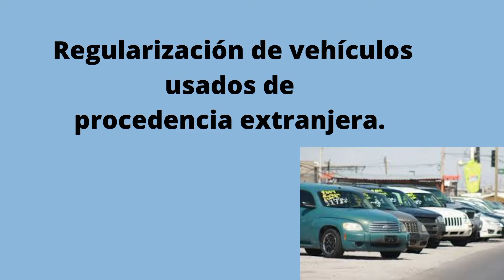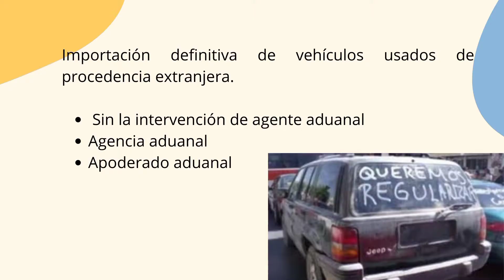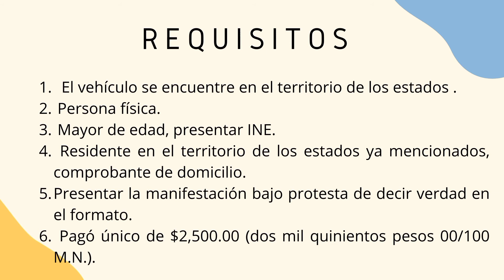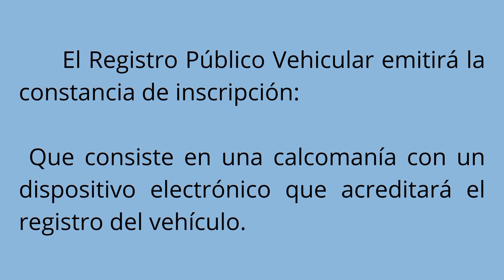REGULARIZACIÓN DE VEHÍCULOS USADOS DE PROCEDENCIA EXTRANJERA "AUTOS CHOCOLATE" - ROSITA HG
Procedimiento para regularización de vehículos usados de procedencia extranjera en MÉXICO.

Temas relacionados

Autos chocolate
Importación de vehículos
Importación definitiva de vehículos usados de procedencia extranjera
Decreto para regularización de vehículos
Cómo importar un vehículo
Repuve
Regularización de autos chocolate
Regularización sin agente aduanal
¿Cómo regularizar vehículos americanos?
¿Cómo regularizar autos chocolate?
Costo para regularizar autos americanos
Requisitos para regularizar autos americanos
¿Cómo hacer el trámite de la regularización de vehículos?
¿Hasta cuándo estará la regularización de autos?
¿Cómo sacar cita?
¿Cómo sacar cita para regularizar autos?
Se amplia la vigencia del decreto
¿puedo cruzar a estados unidos con mi auto?